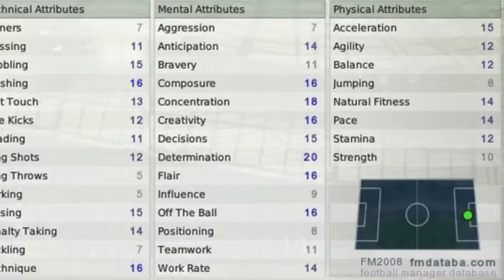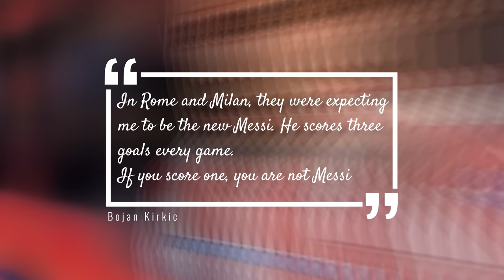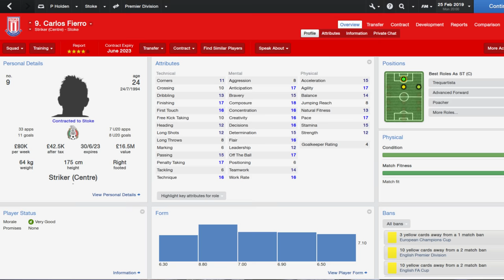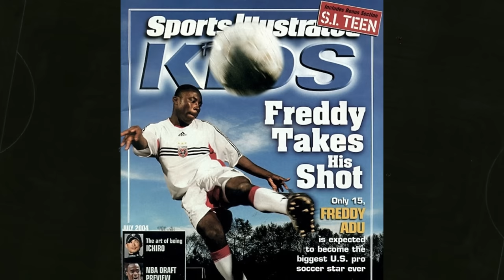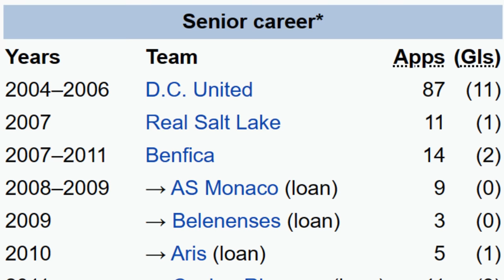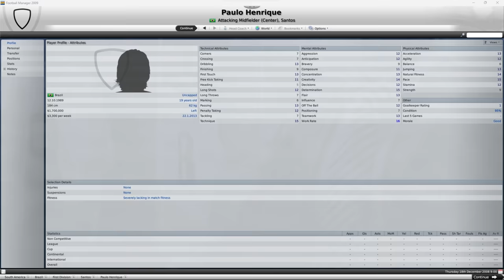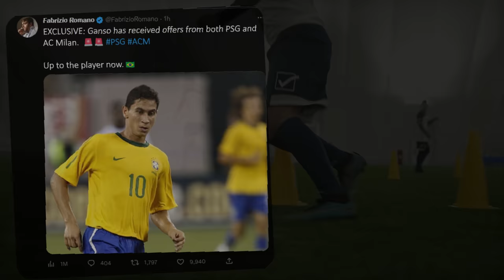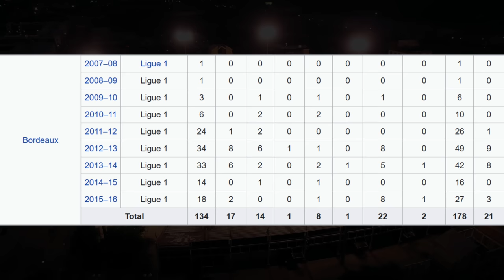THE FAILED WONDERKIDS OF FOOTBALL MANAGER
NEW!

Football Manager has an incredible track record for predicting the amazing careers of Football's biggest stars.

However... with every incredible wonderkid going on to be world-beaters, there is a tale of the FAILED WONDERKID.

In today's video, we investigate the stories of the wonderkids of FM - such as Freddy Adu - that failed to live up to their hype in a video essay style. We look at their player profiles and explore their failed potential.

Clayts